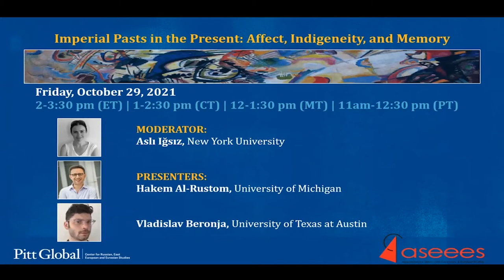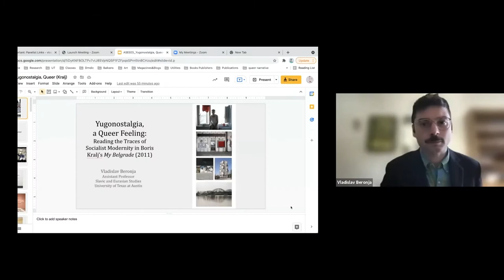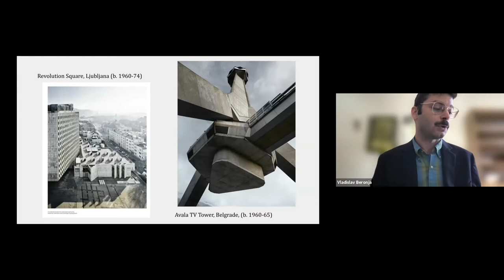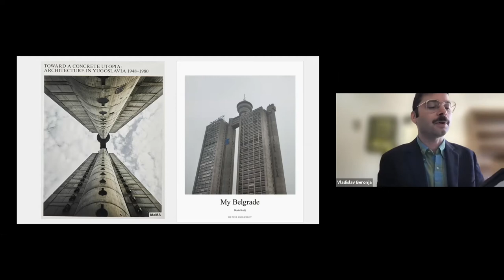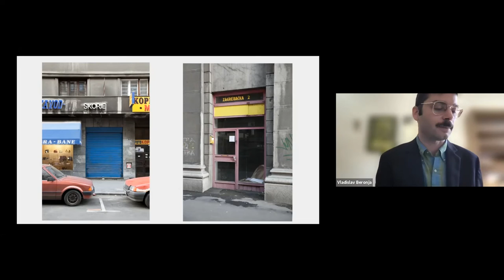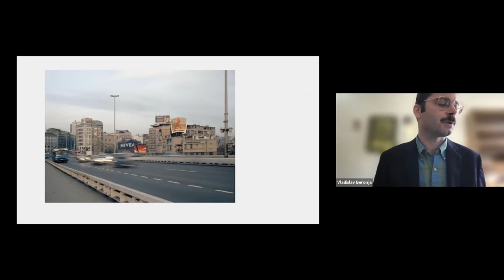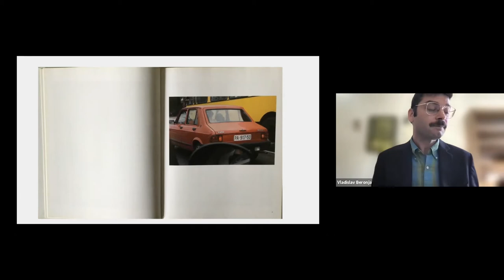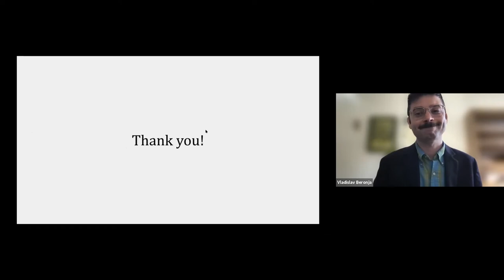NEW DIRECTIONS IN RESEARCH: Imperial Pasts in the Present--Affect, Indigeneity, and Memory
From Critical Pedagogies to Research Practice and Public Engagement in Slavic, East European, and Eurasian Studies

Moderator:
Aslı Iğsız, New York University

Presenters:
Hakem Al-Rustom, University of Michigan
Vladislav Beronja, University of Texas at Austin